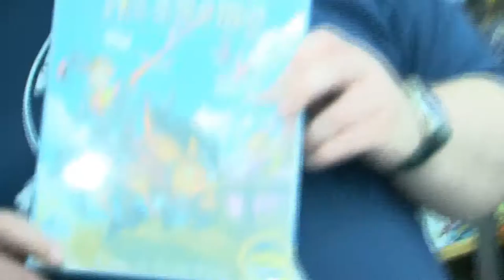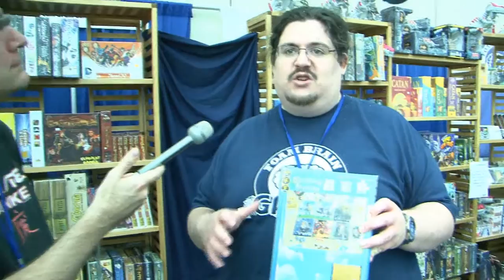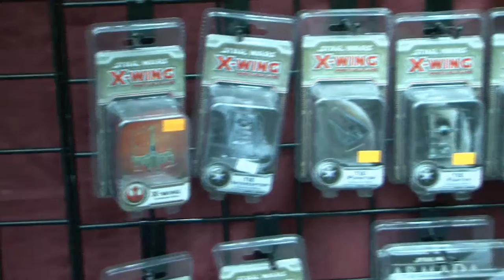Otalku: Foam Brain Games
Brent chats with the Foam Brain Games a company that sells tabletop games (board games, card games, role-playing games, etc.). He also gets some insight on some of the most popular new tabletop games out there.

This interview was recorded at Otakon 2015.